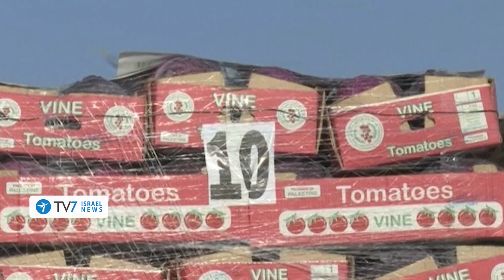Intl pressure soars for Gaza-Israel truce; Jerusalem resolved to degrade Hamas TV7 Israel News 19.05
1) Israeli Prime Minister Benjamin Netanyahu emphasizes Jerusalem resolve to devastate the terror infrastructure in the Hamas-controlled Gaza Strip – amid ongoing barrages of indiscriminate rocket-fire directed at Israel’s civilian communities.
2) Domestic violence across Israel persists – with riots reported in multiple cities and towns.
3) U.S. Secretary of State Antony Blinken revealed that Washington is working behind the scenes in an effort to de-escalate the situation between Israel and Hamas.